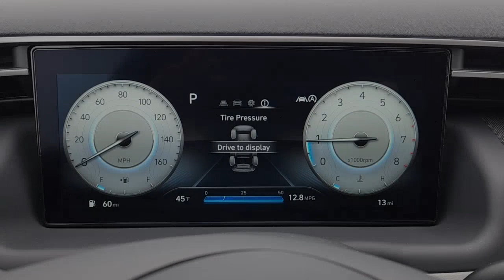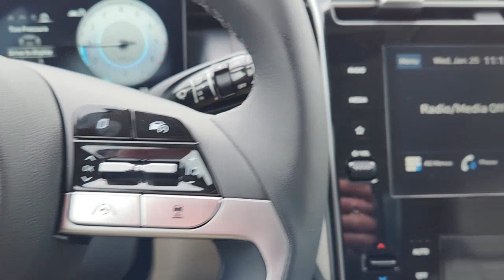2023 Hyundai Tucson Rosenberg, Pecan Grove, Sugar Land, Houston, Richmond 19760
New 2023 Hyundai Tucson SEL available in 27309 Southwest Freeway, Rosenberg, Texas at Texan Hyundai. Servicing the Rosenberg, Pecan Grove, Sugarland, Houston, Richmond, TX area.

Texan Hyundai
27309 Southwest Fwy

Contact Texan Hyundai today for information on dozens of vehicles like this 2023 Hyundai Tucson SEL. Want more room? Want more style? This Hyundai Tucson SEL is the vehicle for you. Take home this 2023 Hyundai Tucson SEL and enjoy the safety and added performance of AWD. The Hyundai Tucson SEL will provide you with everything you have always wanted in a car -- Quality Reliability and Character. You could keep looking but why? Youve found the perfect vehicle right here.